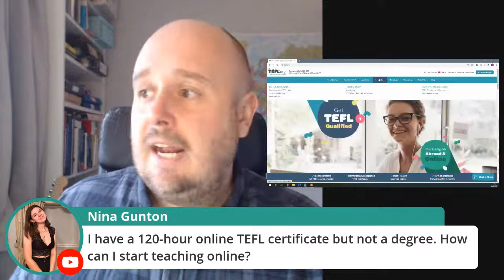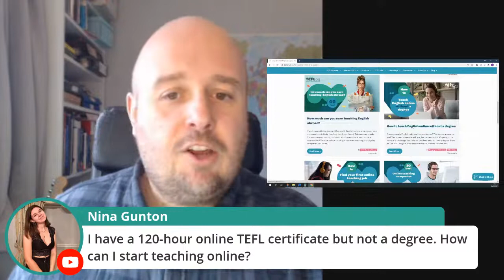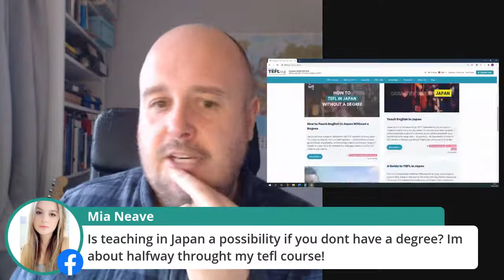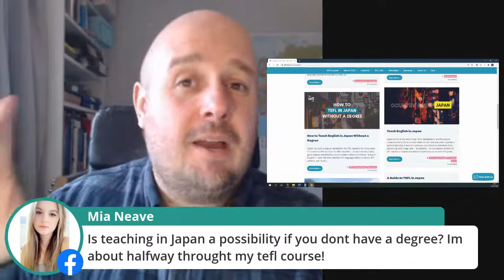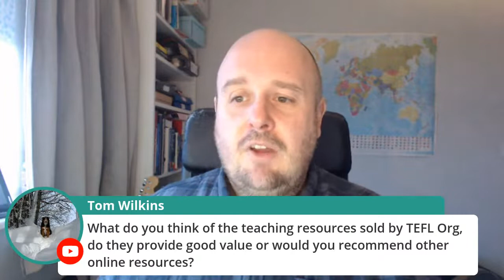Live Q&A: TEFL Online & Abroad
Join us this Friday, 5th February at 4pm UK time when we will be answering all of your TEFL questions in this live Q&A session!

Don’t forget to click '🔔 Set Reminder' to be notified when we go live

If you have any questions about teaching English as a foreign language you’d like Carl to answer, drop them in the comments section and we'll make sure to answer them during the livestream.